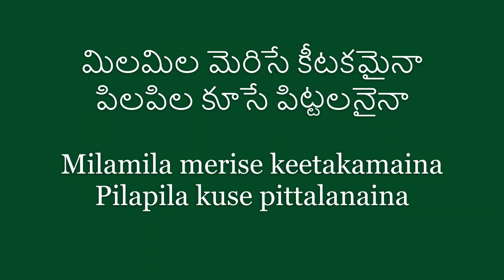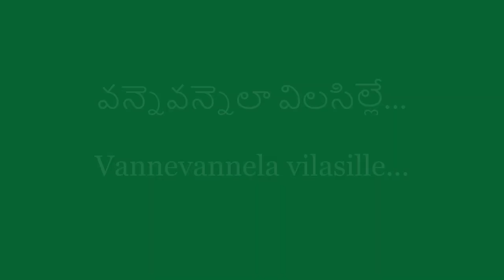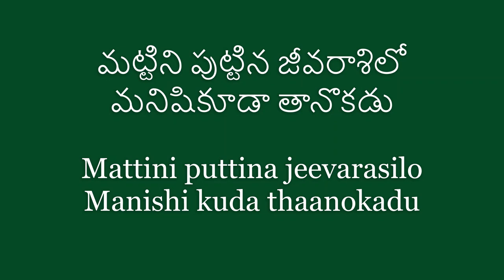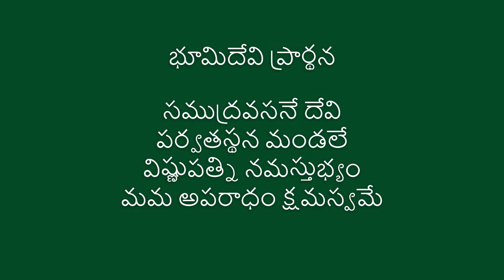'ప్రేమించాలి' శ్రీ ఇంద్రగంటి శ్రీకాంత శర్మ గీతం | EARTH DAY SPL SONG | SAPASA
'నేలను ప్రేమించాలి' అంటూ భూమి గీత అనే సంగీత రూపకం కోసం శ్రీ ఇంద్రగంటి శ్రీకాంత శర్మ గారు వ్రాసిన ఈ భావ గీతాన్ని ఎర్త్ డే సందర్భంగా సమర్పిస్తున్నాము.

*అందరికందరు కావాలి, ఈ నేల అందరిది కావాలి (వీడియో లో ఈ తప్పుని మన్నించగలరు)

Presenting a very special song 'NELANU PREMINCHAALI' written by Sri Indraganti Srikantha Sarma garu for his musical Bhumi Geetha.
This song has been composed and rendered by Sushma Nittala.

The lyrics of this song are included in the video.